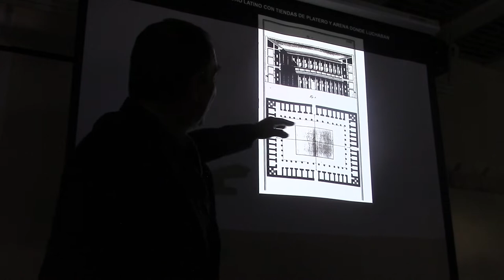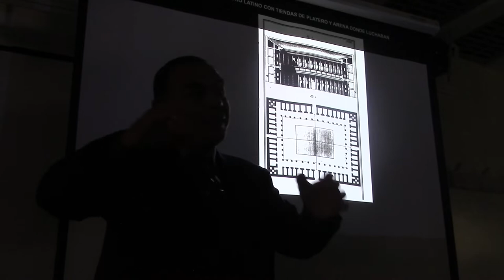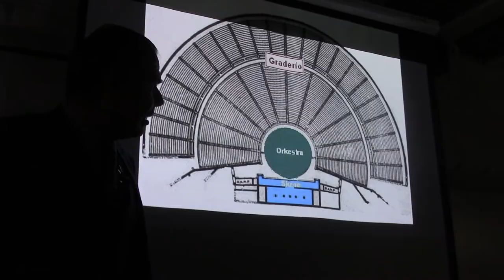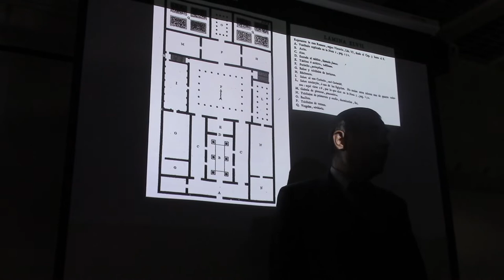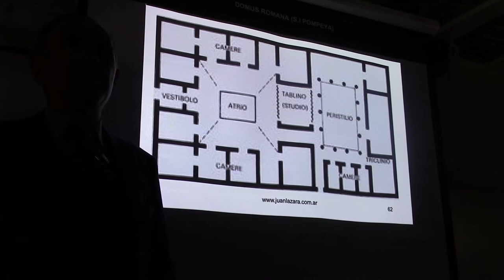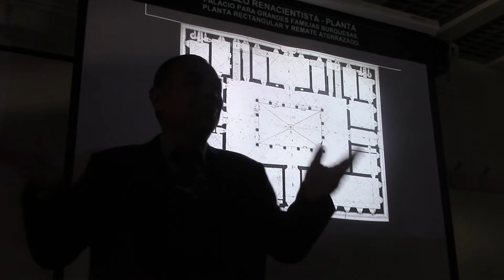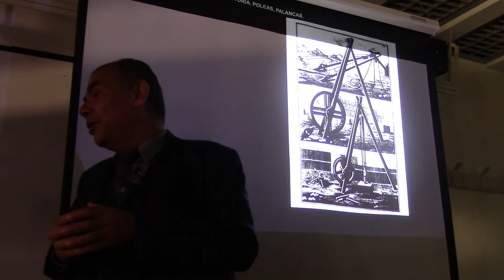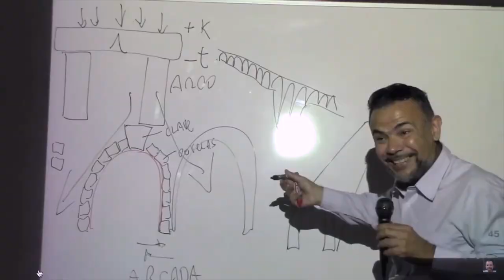29 VITRUVIO DE LA DOMUS ROMANA AL PH PORTEÑO